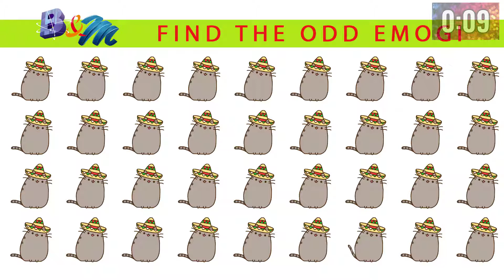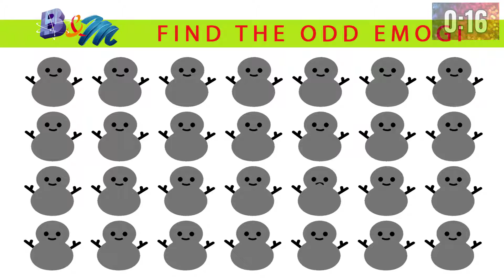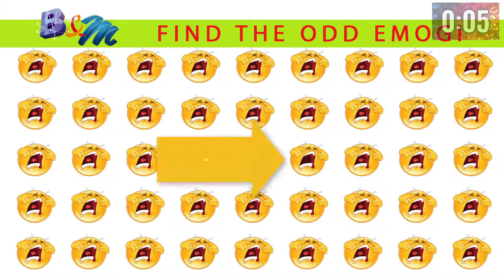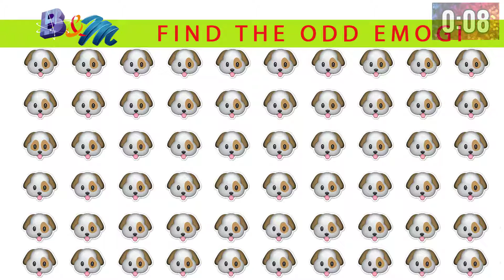Find these Odd Emoji Out in These Pictures puzzles? Emoji Puzzle Brain games |B&M Challenge.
puzzles Emoji